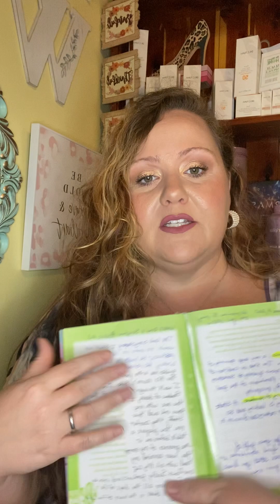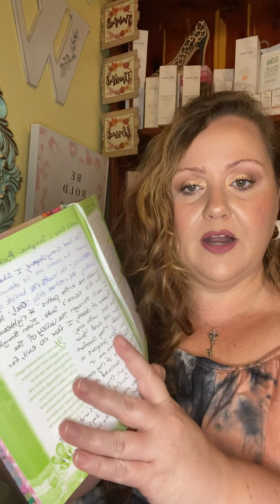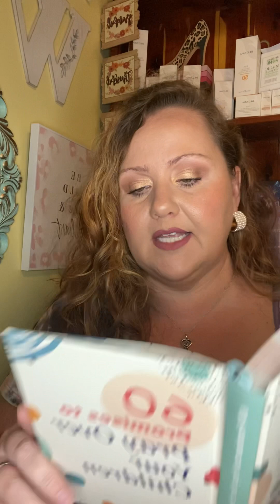Week 1: Abundance study/prayer journaling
I’m going to be doing this study/prayer journaling every week and I feel God leading for me to share this. As a Christian momma I feel my most important duty is sharing JESUS with our children, especially in todays world of sin and confusion, to prepare them, protect and above all pray over their precious souls. Prayer is one of our greatest protections! And the Bible is our armor, and guide!
BIBLE= Basic Instructions Before Leaving Earth
God has guidance and promises all throughout HIS word and I pray these 60 promises of prayer brings meaning and encouragement for you and your children 💕

Week 1: ABUNDANCE
60 promises of prayer over your children